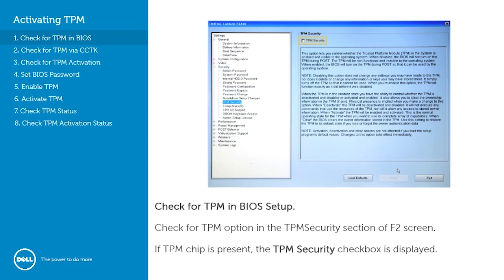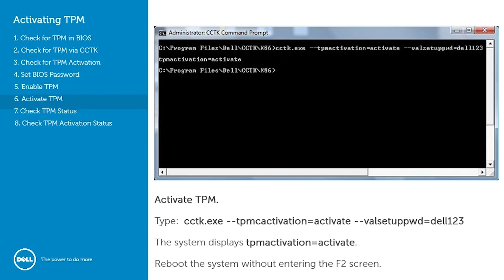Dell Client Configuration Toolkit (CCTK) - Activating the TPM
Learn how to activate the TPM on Dell Latitude systems with the Dell Client Configuration Toolkit (CCTK)